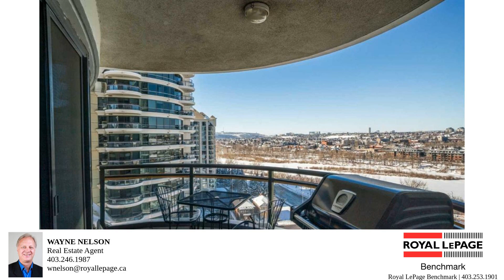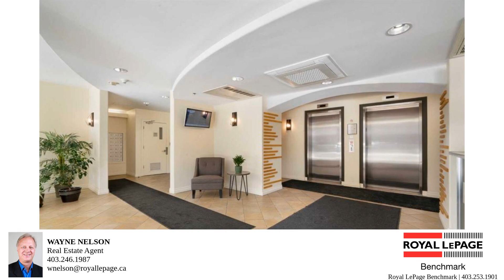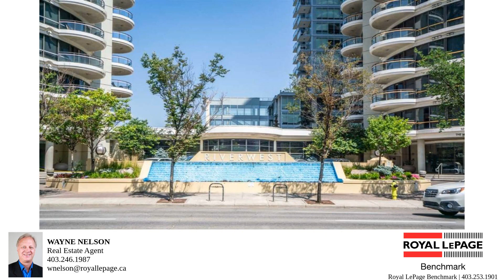1078 6 Avenue SW # 1405 – Property Tour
Live in style at the McLeod at Riverwest, a distinctive concrete high-rise in the Downtown West End.  Or, are you looking for an investment property? This two-bed, two-bath condo on the 14th floor has it all!  The open concept 'great room' seamlessly combines the kitchen, dining, and living room while the floor-to-ceiling windows and patio doors provide an amazing view of the Bow River. Cozy up around the gas fireplace on chilly evenings, or catch some summer sunshine on the balcony, perfect for enjoying the picturesque views or hosting a barbecue no matter the season. The kitchen features a center island with tiered breakfast bar, granite counters, and warm maple cabinets. The primary bedroom has a 4-piece ensuite and can accommodate a queen-sized bed with side tables and a chest of drawers. There's also a second bedroom, 3-piece bathroom and in-suite laundry. The parking stall is just steps from the elevator in the heated, underground parkade and there’s also a separate storage unit. The McLeod at Riverwest offers an array of amenities, including a warm indoor pool and hot tub, a state-of-the-art fitness centre/weight room, a lounge/party room, weekday concierge service, and 24-hour security.  Conveniently located near the Bow River pathway system, transit, LRT, downtown shopping and restaurants, this condo defines upscale urban living. Watch the video walk-through and then schedule your private in-person tour!

Bedrooms: 2
Bathrooms: 2
Square Feet: 1035
Price: 445,000.00
MLS ID: A2111835